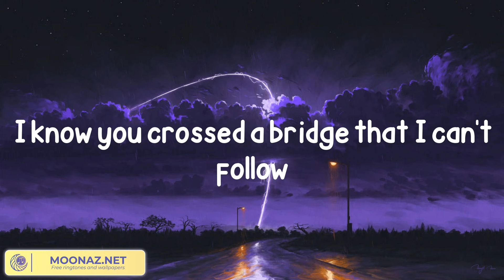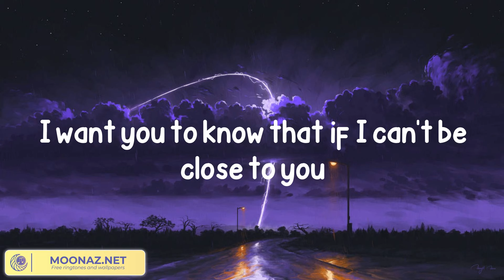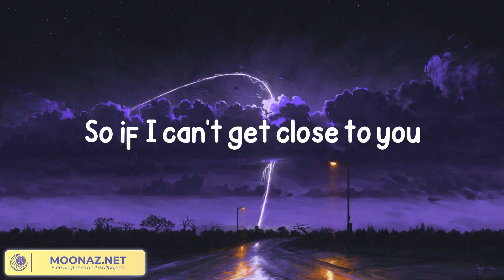Justin Bieber - Ghost (Lyrics)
Lyrics:

Whoa
Na, na-na
More than life
Oh